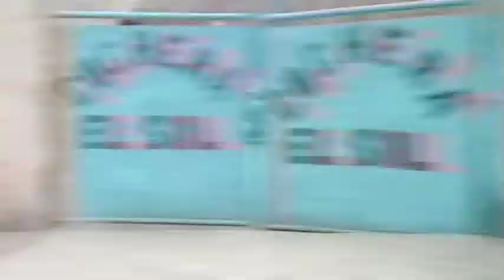Cordillera de los Andes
en un taxi por los andes - in a taxi through the Andes

Sie erstrecken sich entlang der Westküste Südamerikas von Venezuela über Kolumbien, Ecuador, Peru, Bolivien, Argentinien und Chile. Mit einer Nord-Süd-Ausdehnung von 7500 Kilometern von den Tropen (bei 10° Nord) bis weit in die Außertropen (bei 55° Süd) übertreffen sie die Rocky Mountains Nordamerikas (4800 km) um etwa die Hälfte und haben fast die doppelte Ausdehnung des Himalaya-Karakorum-Hindukusch-Systems in Asien mit seinen 4400 Kilometern. Im Süden und in Ecuador sind sie bis 200 km breit. Zwischen Arica (Chile) und Santa Cruz de la Sierra (Bolivien) beträgt die Ost-West-Ausdehnung über 600 Kilometer.

Argentina, Bolivia, Chile, Colombia, Ecuador, Perú y parte de Venezuela.